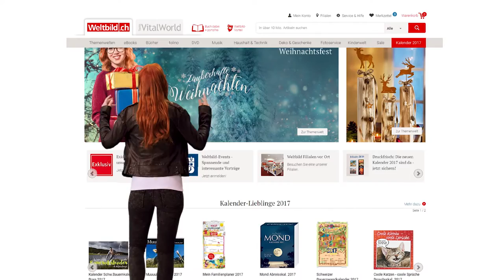Stefanie Heinzmann präsentiert den Weihnachtsspot 2016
Jetzt kann Weihnachten kommen!

Entdecken Sie die grosse Weltbild Weihnachtswelt mit tollen Geschenkideen und Weihnachtsartikeln

Alles zum Thema Weihnachten findet ihr unter weltbild.ch/christmas